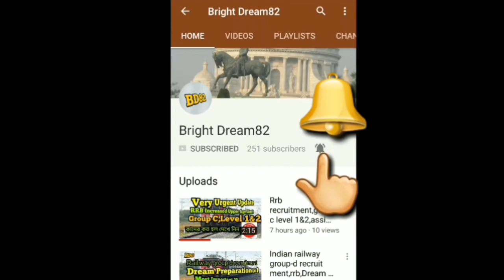রবীন্দ্র ভারতী বিশ্ববিদ্যালয়ের বসন্ত উৎসব,Basanta Utsab 2018, Rabindra Bharati University,B.T.Road.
Rabindra Bharati University Basanta Utsab 2018 celebrated in traditional way with thousands of people gathering ,singing and dancing.